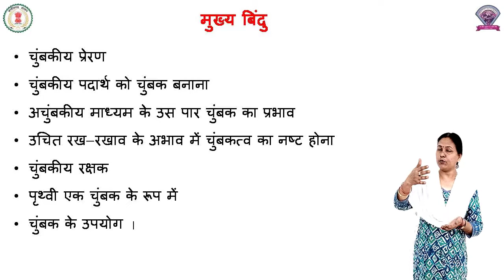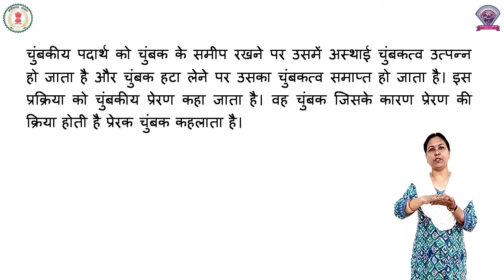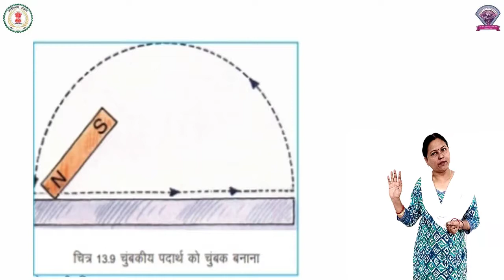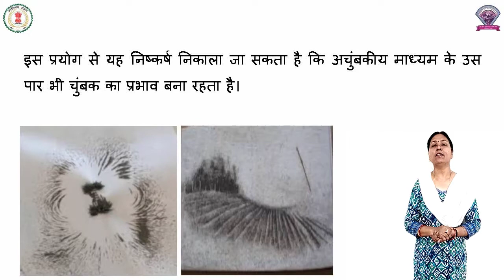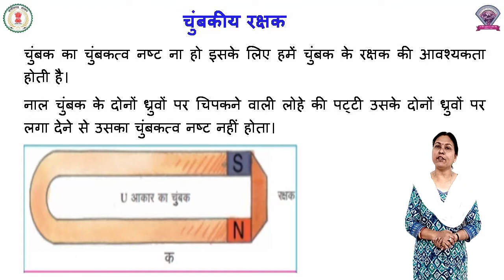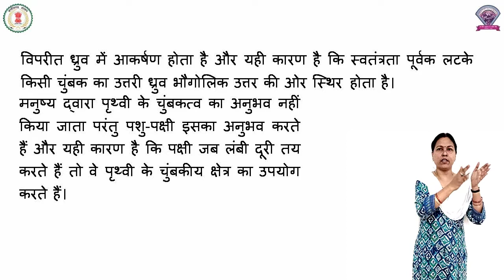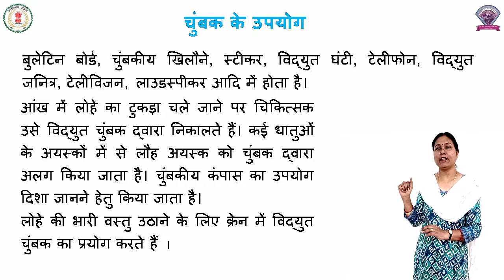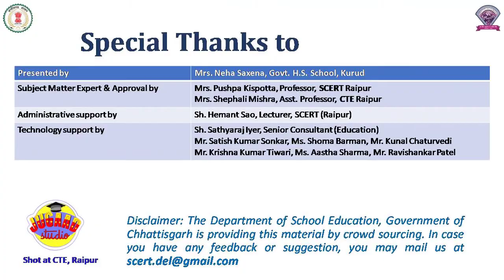Class 6, Science, Chapter 13, चुंबकत्व , भाग 3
कक्षा - 6
विषय - विज्ञान
पाठ - 13
पाठ का नाम - चुंबकत्व
 भाग 3